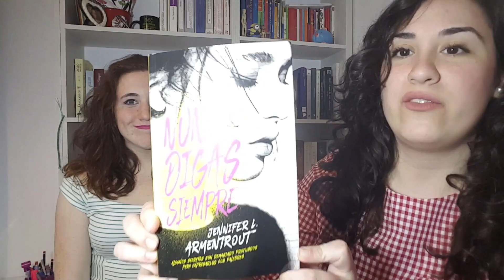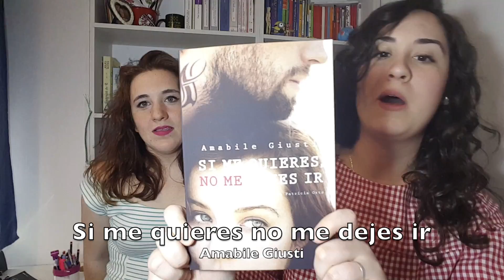BOOK HAUL!! | Reseñas | Jennifer L.Armentrout | Sylvia Day | Cristina Prada | Julie Garwood , etc...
¡Hoooola bueeenasss!
Como cada semana aquí tenéis un nuevo vídeo en nuestro canal, Amantes Literarias.
Hoy tenemos para vosotros un book haul sobre los libros que enseñamos  en el anterior Unboxing.
Los libros son los siguientes:
-Los dioses no eran tan divinos (Javier Gómez Molero)
-Nunca digas siempre (Jennifer L. Armentrout)
-Atada a ti y Cautiva por tí (Sylvia Day)
-La novia rebelde (Julie Garwood)
-Doble Juego (Patricia Geller)
-Si me quieres no me dejes ir (Amabile Giusti)
-Todas las canciones de amor que suenan en la radio (Cristina Prada) Podéis encontrarlos todos en plataformas cómo Amazon, Casa del Libro y Corte Inglés

No olvidéis que podéis seguirnos en Instagram como...

Y también en Facebook como...

Esperamos que os gusten. Seguiremos subiendo todas las semanas.